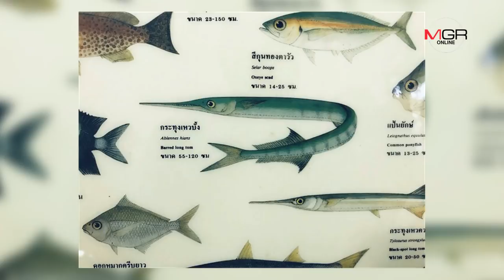ทหารเรือฝึกในน้ำ เจอปลาพุ่งชนแทงคอตาย รายแรกในไทย!!